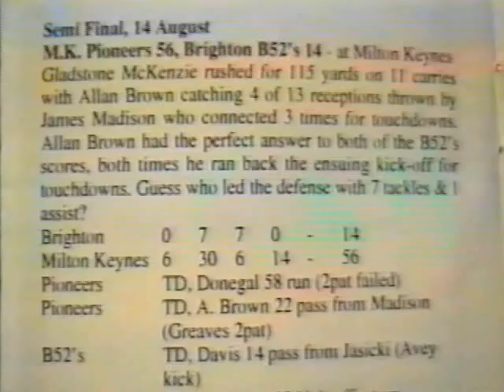Milton Keynes Pioneers v Brighton B-52s 1994 (First Half)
BAFA Division Two Semi-Final - August 14th 1994
Reproduced by kind permission of Mick Tilbury

Final score MK 56 - 14 Brighton